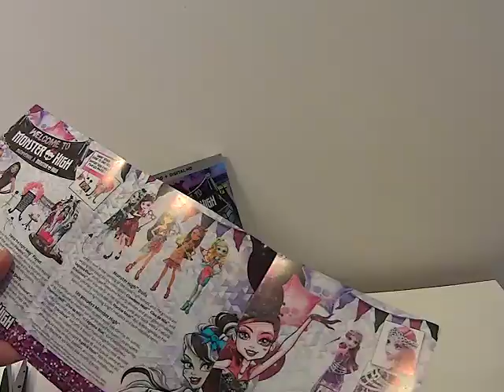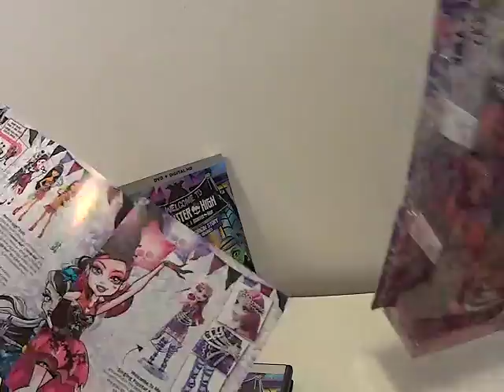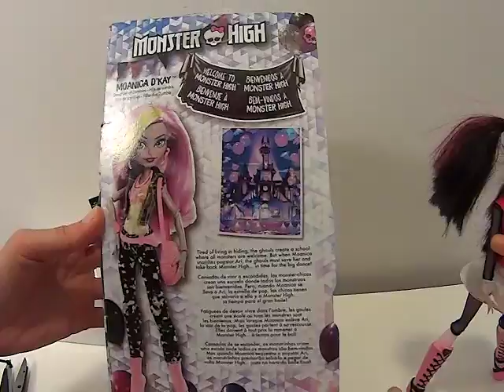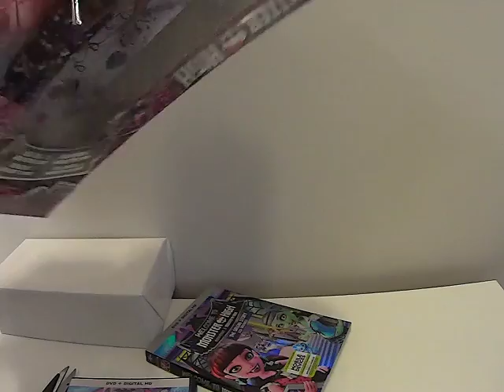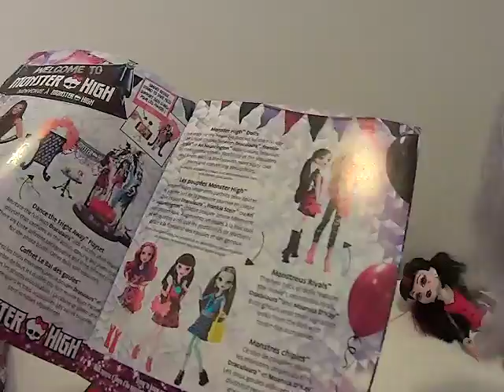Monster High, Moanica D'Kay, Draculaura, Monster High The Origin Story Movie, dolls